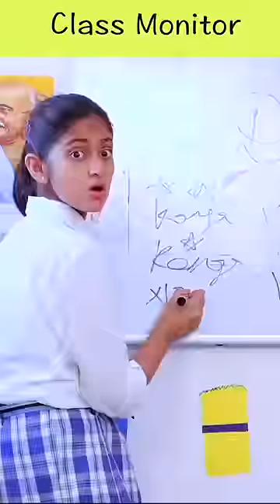Class Monitor | Jo Bolega Naam LIkh Dungi